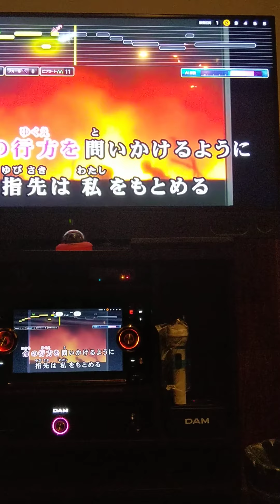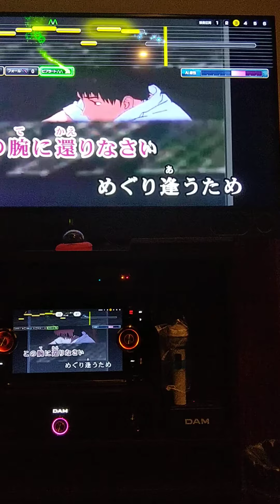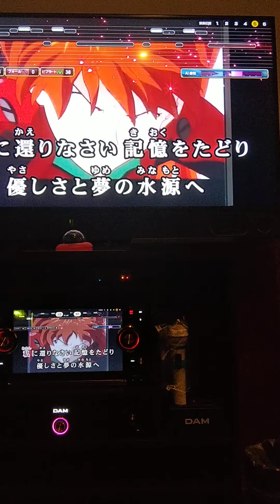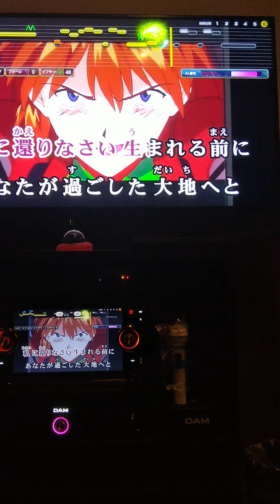高橋洋子 魂のルフラン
オヤジが歌って見ました